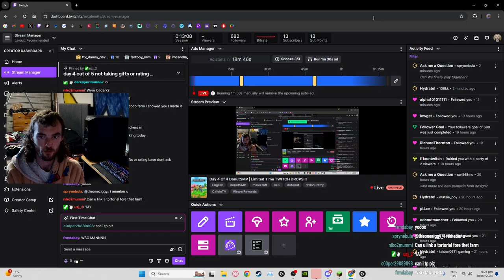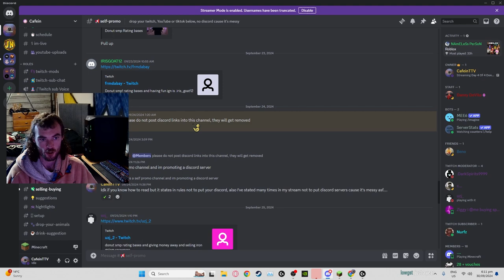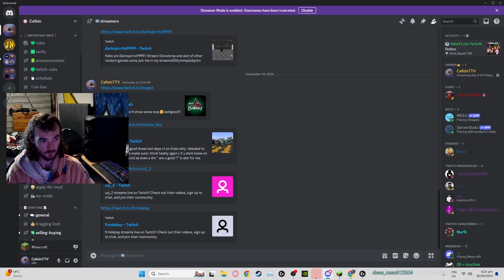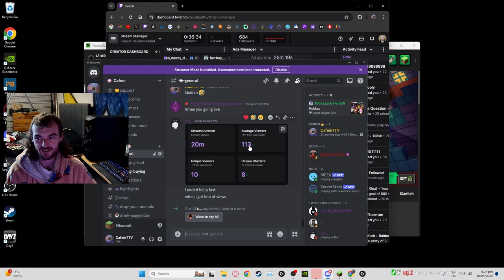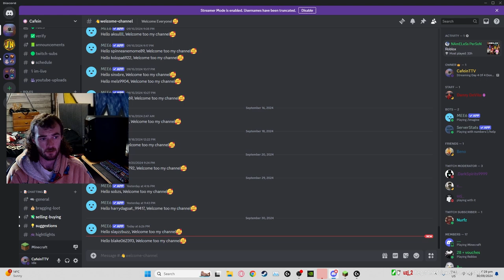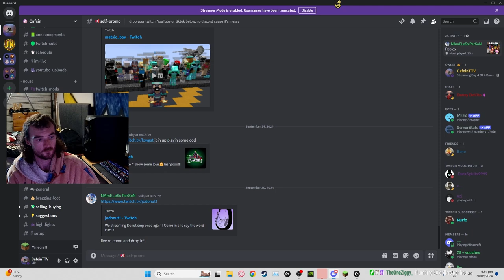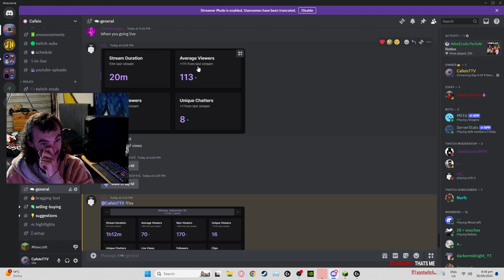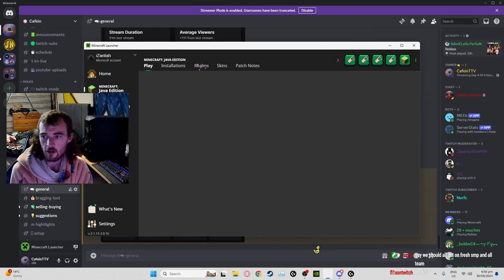DonutSMP: S3 Ep. 24 | Might Of Wasted That Drill...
Description: These vids are raw from my stream, Brought myself a brand new gaming computer so also got a brand new mc account, This is how id start as a new player on Donutsmp, in this series I wont be accepting gifts from anyone for the first week and just playing as if I wasn't streaming

What is the DonutSMP IP:
donutsmp.net